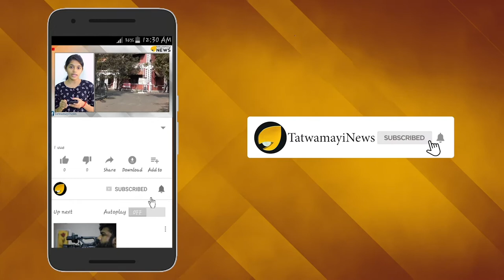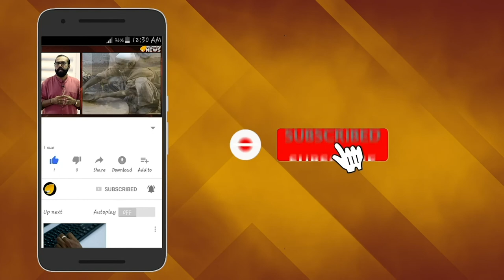ബൈക്ക് ചെറിയ വാഹനമല്ല; യാത്രാമംഗളം..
ഒരു ബൈക്കിൽ എത്ര പേർക്ക് സഞ്ചരിക്കാം,നാലും അഞ്ചും ആളുകൾ സഞ്ചരിക്കുന്നത് നമ്മൾ കണ്ടിട്ടുണ്ടാകും. എന്നാൽ എല്ലാ റെക്കോർഡുകളും ഒരുമിച്ച് മറികടന്നിരിക്കുകയാണ് വീട് മുഴുവൻ ബൈക്കിൽ കയറ്റി സഞ്ചരിച്ച ഒരു കുടുംബം. ഒരുമയുണ്ടെങ്കില്‍ ഒരു ബൈക്കില്‍ എത്ര പേര്‍ക്ക് വേണമെങ്കിലും സഞ്ചരിക്കാം  മൂന്നും നാലുമൊന്നുമല്ല ഏഴുപേരാണ് ഒരു ബൈക്കിൽ യാത്ര ചെയ്തത്.